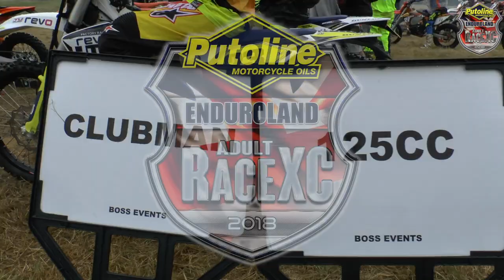London Grand National (Race Xc & Quad scramble)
Coverage of the Race Xc Round 5 from Potters Bar. plus, the quad scrambles event